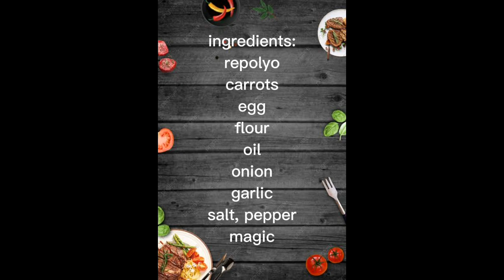Panoorin hanggang dulo Masustansya at magugustuha ng mga bata